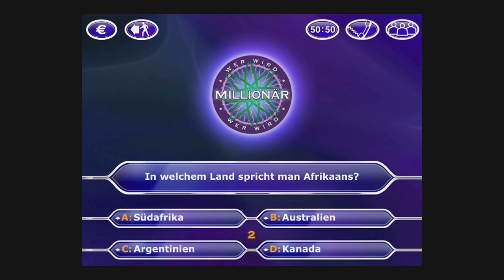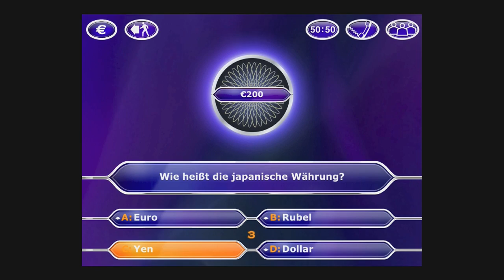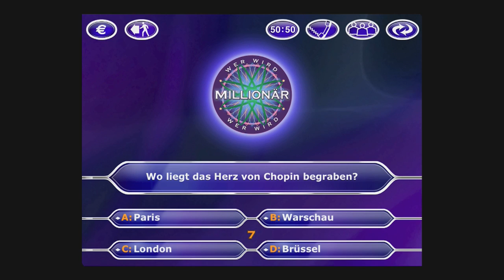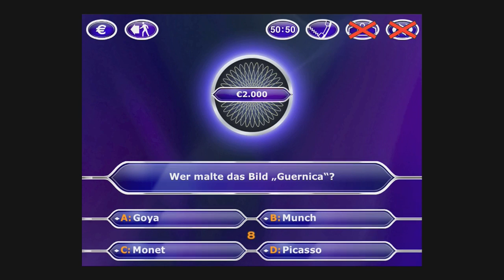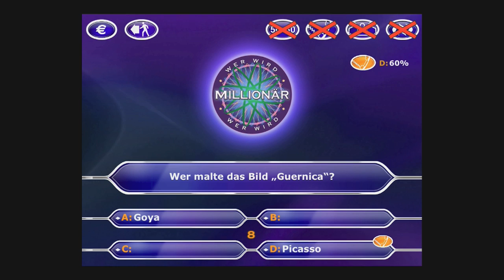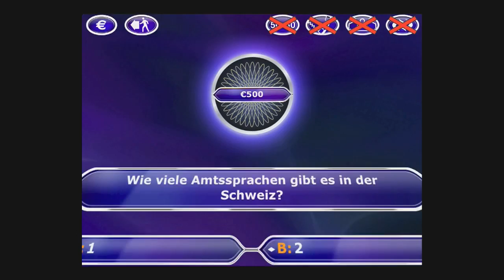Review: Wer wird Millionär? (iPhone, iPad) by appgefahren.de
Heute Abend sind wir bei der Aufzeichnung von Wer wird Millionär? - etwas Training vorab konnte da nicht schaden.